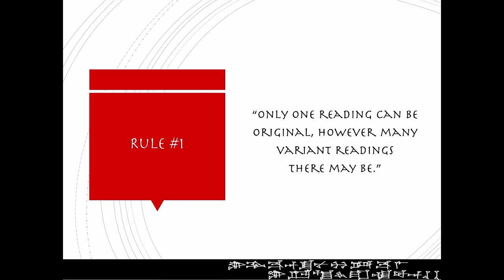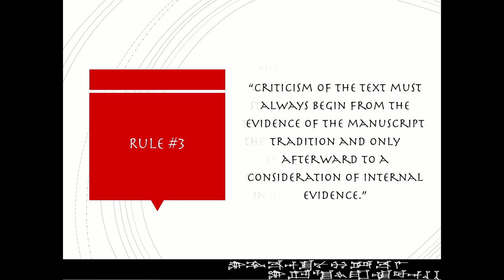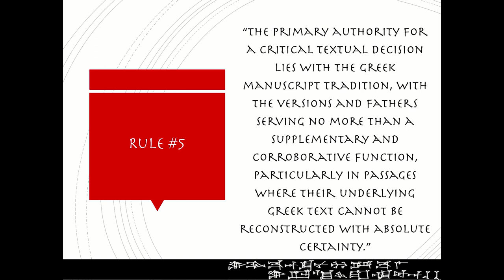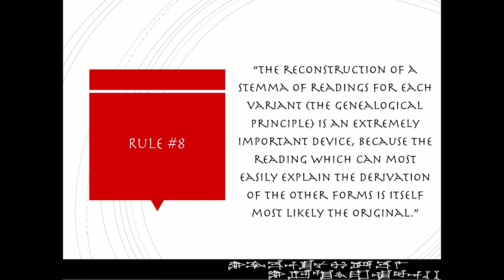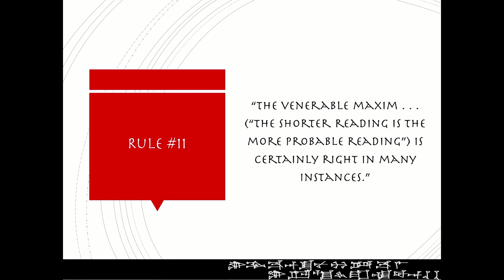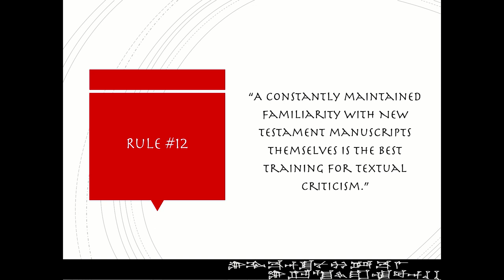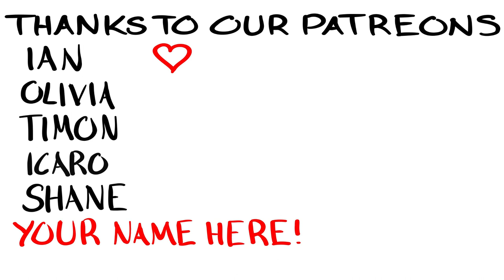Textual Criticism of the New Testament: Part 8 - The 12 Rules of Textual Criticism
In the last video of the Textual Criticism series, Dr. Josh provides the rules to responsible textual criticism of the New Testament!

- collection of free and open-access data - University of Chicago Oriental Institute, great collection of free books and articles - general encyclopedia on the ancient world - Mesopotamian literature
- collection of projects relating to Mesopotamia - Pennsylvania Sumerian Dictionary